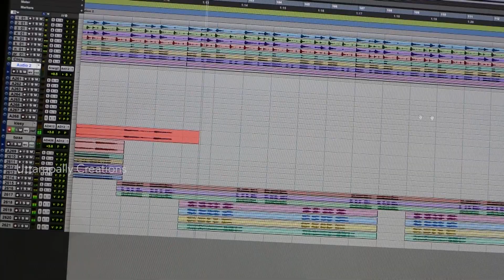Shivaratri Song 2020 | Full Song | శివరాత్రి పాట | Sadguru | Sreevas | Chinna | Uttarapally Music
Watch & Enjoy ShivaratriSong Song From UttarapallyMusic Folk

Song Name: Om Kara Rupa
Singer: Sadguru Uttarapally
Lyricist: Manoj Juloori

Recorded by Chinmai Studios
Mix & Master: Chinna Goud Thippagoni
Special Thanks To Yada Goud Koninti